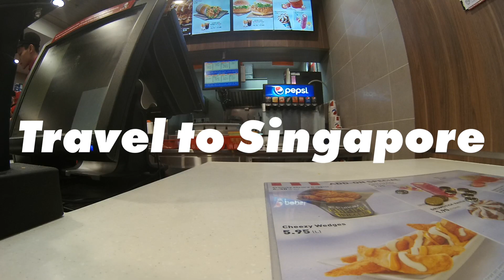FFF!!! Dairo Suga x Darren Moore Asia Tour 2018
Few groups can harness the ferociousness of free jazz and sculpt it into malleable new form like f f f !!!. Two of the most original voices in Asia, musical alchemists Dairo Suga (piano) and Darren Moore (drums) fuse wide ranging influences to create music with fire and flexibility. Their take-no-prisoners approach teams with vitality, leaving audiences energised and inspired.
Formed in Tokyo in 2009, FFF!!! will launch the Go-On! Asian Tour in Kuala Lumpur on October 26 followed by performances in Penang, Singapore, Taipei and Taichung. Go-On! is a play on words based on the Japanese word gouon (轟音) which means thunderous roar. They will collaborate with leading musicians Greg Lyons (Saxophone, UK), Min-Yen Terry Hsieh (Saxophone, Taiwan) and Martijn Vanbuel (Bass, Belgium) as well as sharing their approach to music in a workshop to Lasalle College of the Arts music students in Singapore.

ピアニスト スガダイローとドラムス ダレン・ムーアからなる FFF!!! は、フリージャズの獰猛さを持ちながらも、柔軟に彫り込まれる 「フォルティシシモ」のような、ごくごくごく強く新しい音楽。 東京の音楽シーンにおいて最も個性的な二人が出会い、 それぞれが魔術的に反応しながら音楽が溶け合っていくアプローチは、 常に聴衆へ刺激を与え続ける。

●FFF!!! Dairo Suga × Darren Moore Go-On! Asia Tour 2018
10/26 The Saxophone Store (Kuala Lumpur) , featuring Greg Lyons (Saxophone, UK)
10/27 Carbon Creative Space (Penang)
10/29 Lasalle College of the Arts Lunchtime Concert Series (Singapore)
10/31 Free Jazz Workshop (Singapore)
11/2 Sappho Live (Taipei, Taiwan), featuring Min Yen Terry Hsieh (sax)、Martijn Vanbuel (bass）
11/3 Taritsi (Taichung, Taiwan), featuring Min Yen Terry Hsieh (sax）

FFF!!! (Dairo Suga × Darren Moore) featuring Min Yen Terry Hsieh (sax）
Recorded at Taritsi (Taichung, Taiwan)

●Filmed by
Kentaro Hasegawa

●Edited by
Kentaro Hasegawa

Supported by the Japan Foundation
Produced by VELVETSUN PRODUCTS